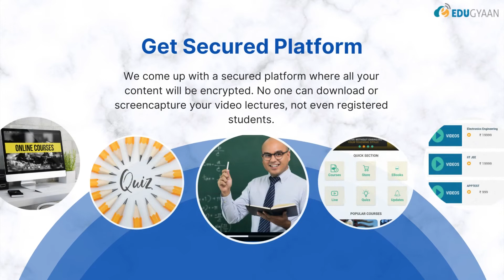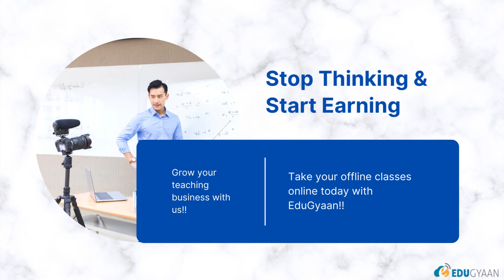Set Up Your Online Academy with EduGyaan